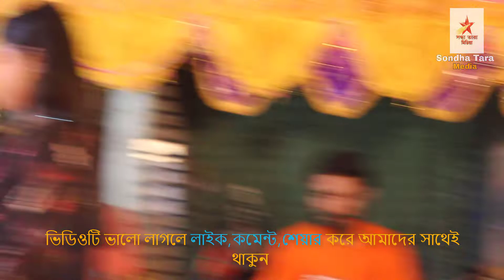নিউ বাউল গান | ও আমার ময়না রে | O Amar Moyna Re | Kamona Sorkar | New Baul Song | Sondha Tara Media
Welcome To Sondha Tara Media Youtube Channel.

Song: O Amar Moyna Re
Singer: Kamona Sorkar
Edit: Sultan Raza
Label: Sondha Tara Media

সন্ধা তারা মিডিয়া, এই চ্যানেলটি বাংলাদেশের সাংস্কৃতিক মান কে এগিয়ে নিতে সর্বদা নিয়োজিত | প্রতিদিন ভালো মানের  নিত্য নতুন  গ্রাম বাংলার ঐতিহ্যবাহী বাউল গান, ভান্ডরী গান, বিচ্ছেদ গান, লালন গান, পালা গান, ও স্টেজ প্রোগ্রাম পেতে  আমাদের চ্যানেলের সাথেই থাকুন । আপনার কোন  মতামত থাকলে অনুগ্রহ করে কমেন্টে জানাবেন। ভালো মানের বাউল গান শোনাতে আমরা আপনাদের সাথে আছি সব সময় ধন্যবাদ।
আমাদের ভিডিওগুলি শুধুমাত্র আপনাদের বিনোদনের জন্য।
 অনুপ্রাণিত করবে।

ধন্যবাদ।